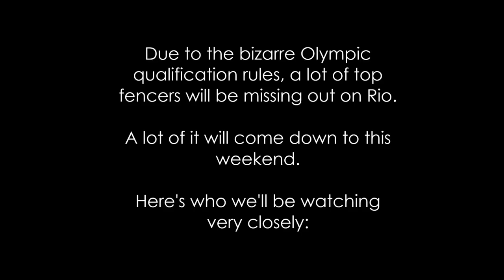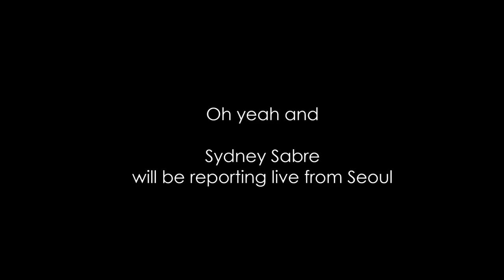The Olympics is lame - A trailer for the 2016 Seoul Grand Prix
COMING EASTER 2016: The final qualification comp for Rio!

Who will make it? Why do they even run it like this? Who came up with this system? Why do we make such a fuss over one stupid half-strength tournament, and not the big ones that actually have a full field?

Music is Funk Party by GRiZ